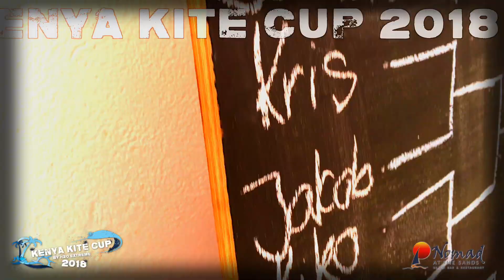Kenya Kite CUP 2018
One of the most exciting events of the year Diani has to offer!

A 3-day long event full of action, fun and positive sportsmanship in one of the world's best kitesurfing spots.

The Kenya Kite Cup is an annual kite freestyle competition in January held by H2O Extreme and The Sands at Nomad. The event is open for anyone to join; men and women are competing separately.

The competitors will perform freestyle movements and selected judges will allocate points based on difficulty, fluidity and style of the trick plus kite position during the maneuver. For the winners of each category we have an attractive prize money waiting.

This year's schedule will look as follows (all wind depending):

Friday, 26th of January
10am: Riders Registration (2500ksh registration fees)
11am: Riders Briefing and drawing of the heats
11.30am - 1pm: set up, warm up of riders
1pm - 4pm: Heats, women followed by men
12pm - 4pm: Opening hours of craft stalls

Saturday, 27th of January
12pm - 4pm: Opening hours of craft stalls
12pm - 4pm: Additional heats, semi finals and finals women followed by men
4pm: Presentation ceremony women and men
from 7pm: Hawaiian Theme Party (dress up, 500ksh entrance fees)

Sunday, 28th of January:
12pm - 4pm: Opening Hours of craft stalls
1pm: Relay race in teams of 3 people, auctioneering of teams to raise money for Local Ocean Trust
3pm: Drawing of raffle tickets

The whole event is meant to create awareness for precious ocean wildlife and to raise funds for the Local Ocean Trust.